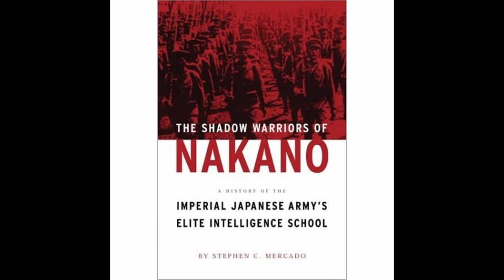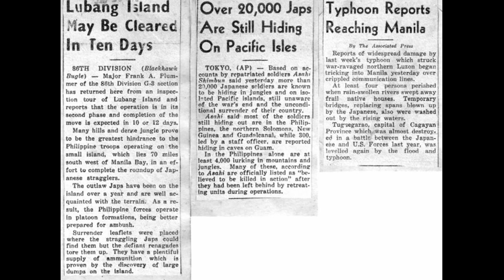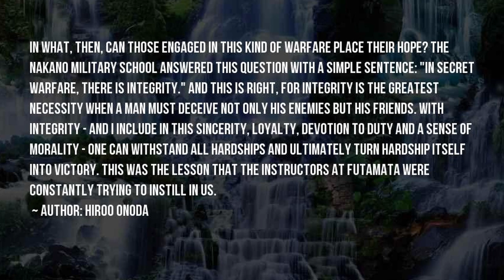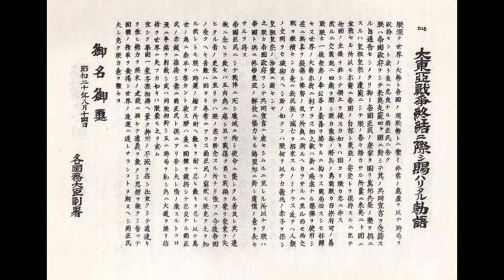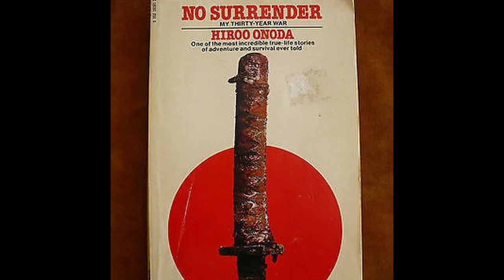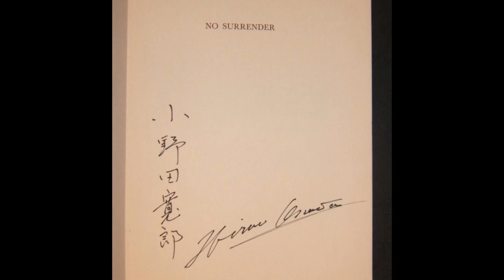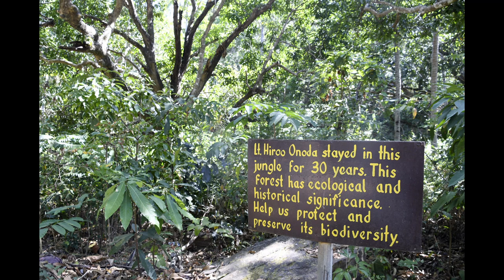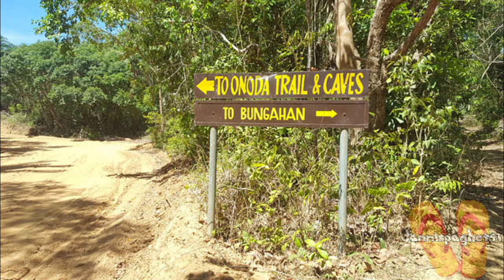Inebriated Antiquity Hiroo Onoda the man who fought WW2 for 30 years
Welcome to another wonderful episode of Inebrated Antiquity. Today we cover Hiroo Onoda, the Imperial Japanese soldier who fought WW2 for 30 years.